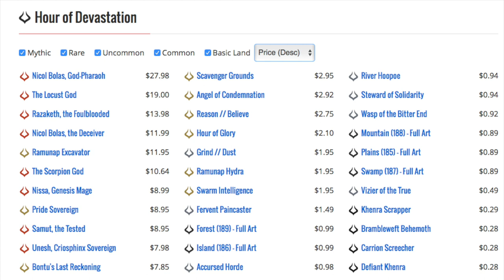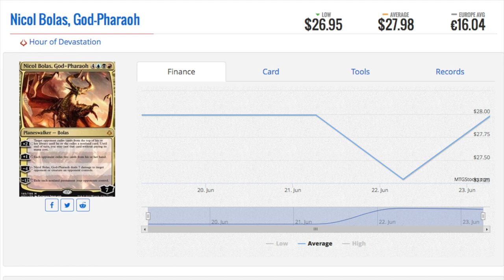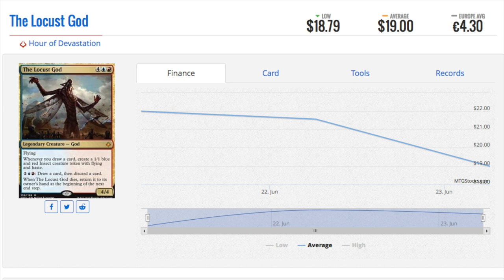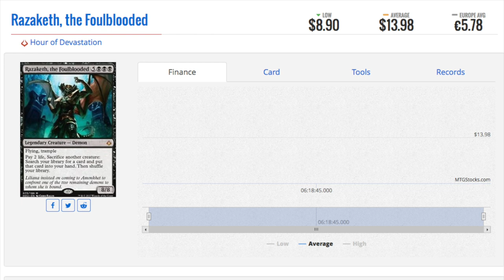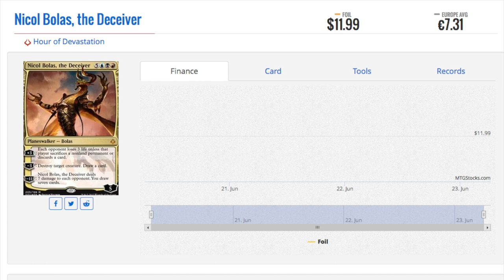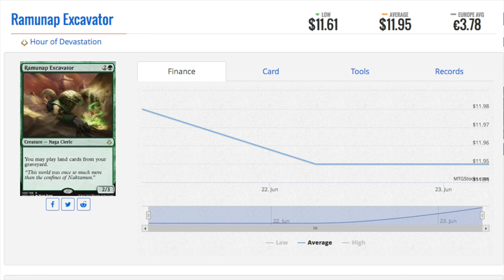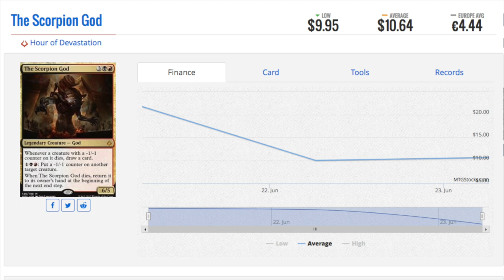Top 7 $$$ Hour of Devastation Magic the Gathering Cards